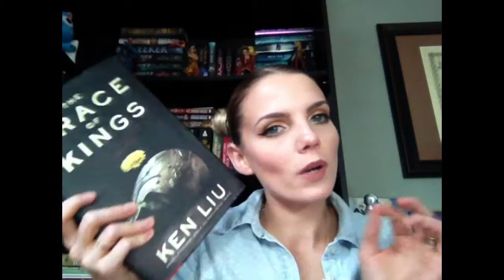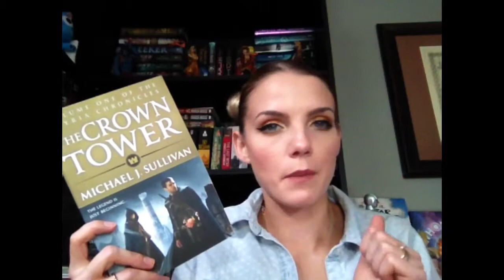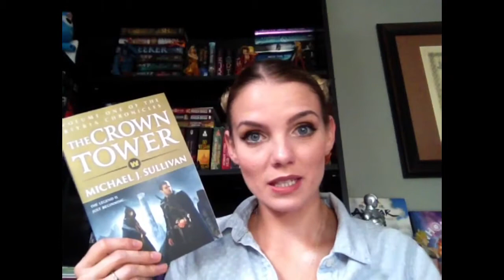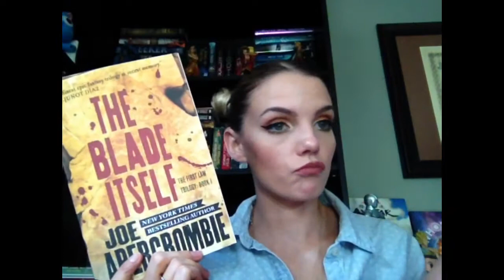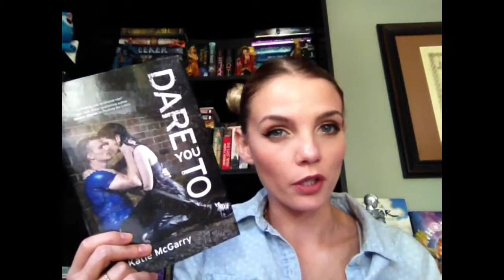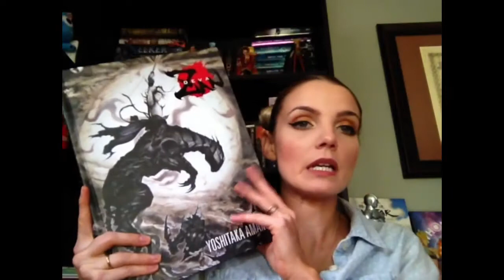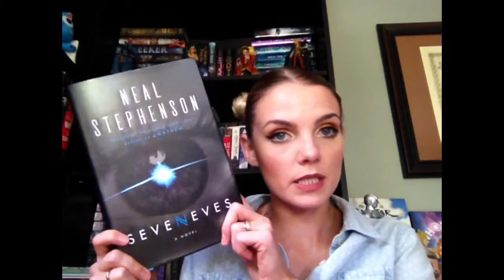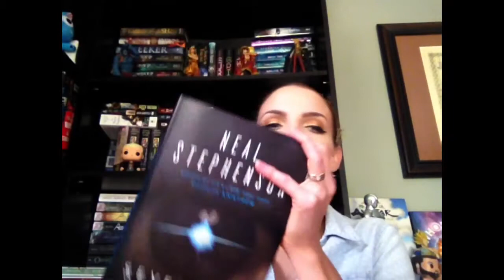My Intimidating TBR Tag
Hope you guys enjoy! What are some intimidating books from your TBR pile.

Questions:
1. What book have you been unable to finish?
2. What book have you yet to read because you just haven't had the time?
3. What book have you yet to read because it's a sequel?
4. What book have you yet to read because it's brand new?
5. What book have you yet to read because you read a book by the same author and didn't enjoy it?
6. What book have you yet to read because you're just not in the mood for it?
7. What book have you yet to read because it's humongous?
8. What book have you yet to read because it was a cover buy that turned out to have poor reviews?
9. What is the most intimidating book in your TBR pile?
10. Who do you tag?